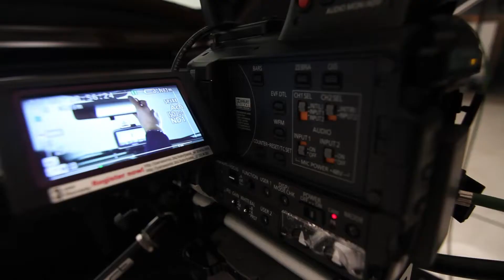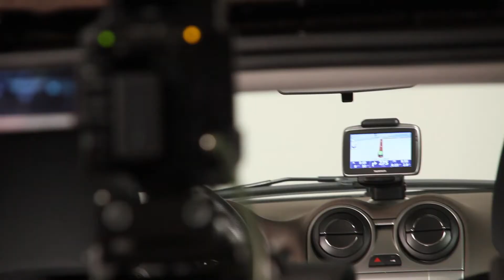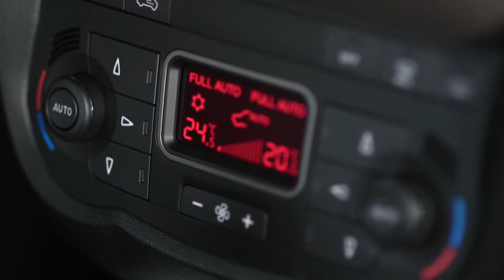Alfa Romeo MiTo MY 2011 (shot with Panasonic AG-AF101)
Video Formazione Alfa Romeo/FIAT MiTo MY 2011
Backstage

Client: FIAT / Alfa Romeo
Production: Euphon
Director: Mathieu Gasquet
DP: Vittorio Anelli
Focus puller: Enzo Mansueto
Crane operator: Stefano Perlo
Key grip: Marco Montano
Grip: Daniele Cappello
Electric department: Euphon Studios
Script supervisor: Annalisa Prandi
                          Ortensia Braga
Post-production: 3Dit Lab